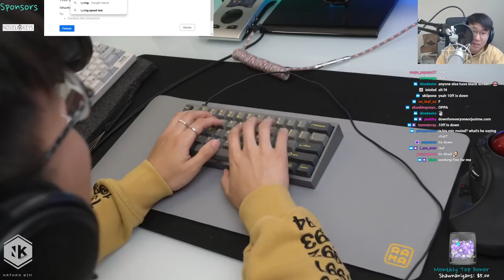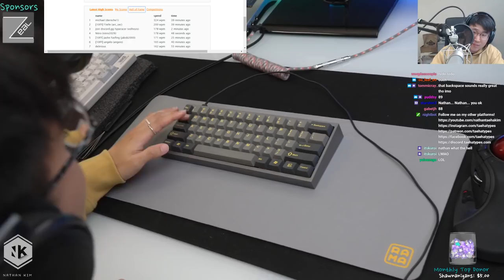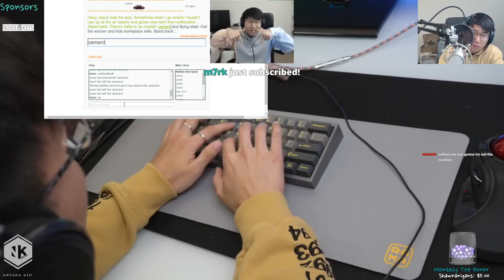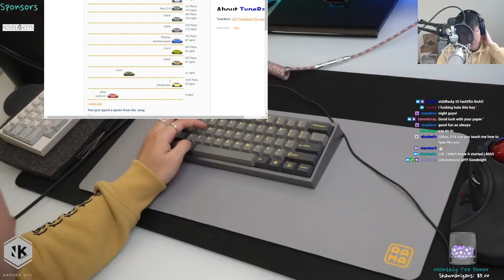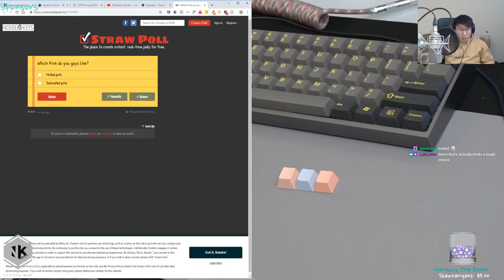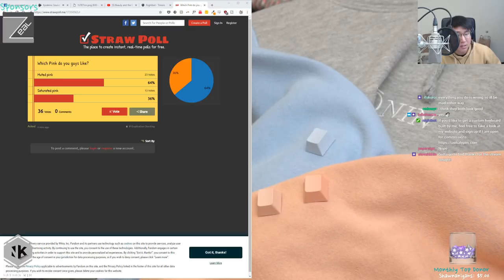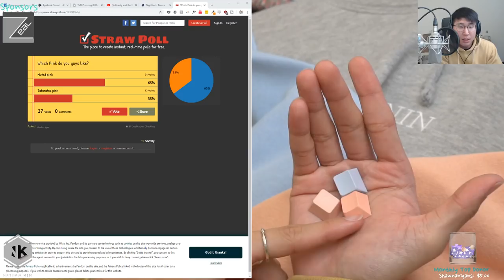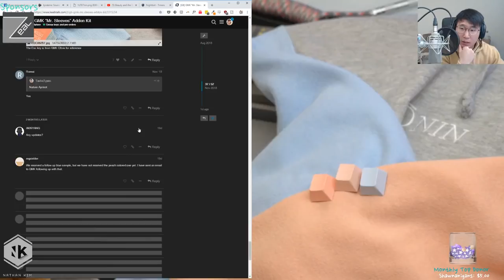Tofu with unlubed Zealios V2 78g Build Stream